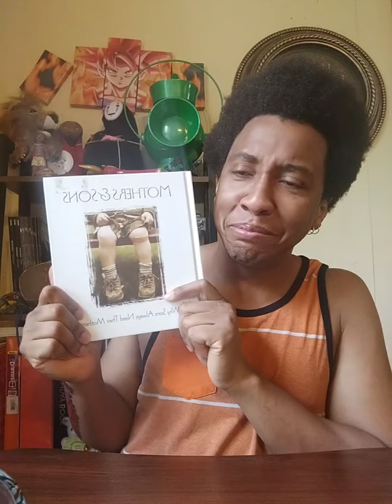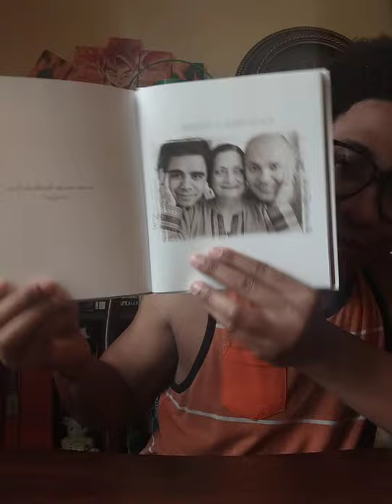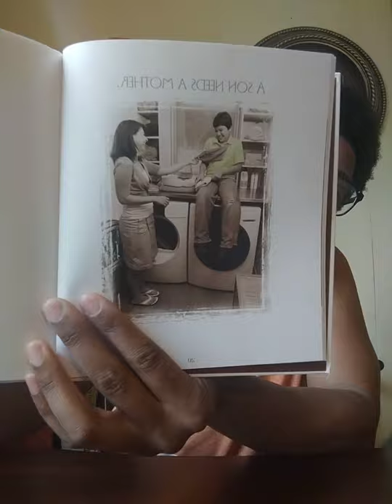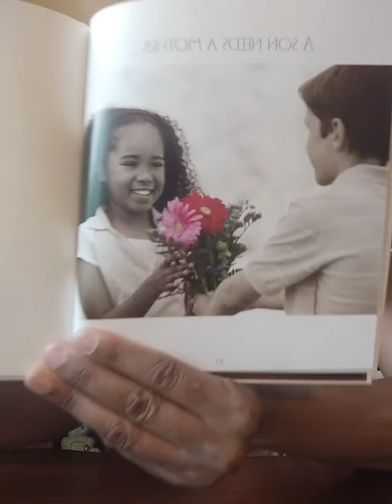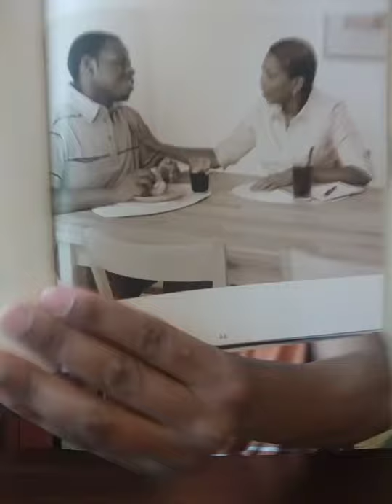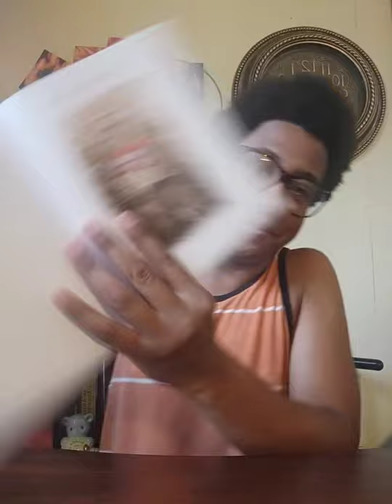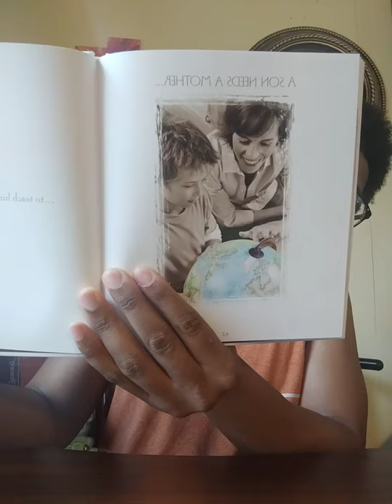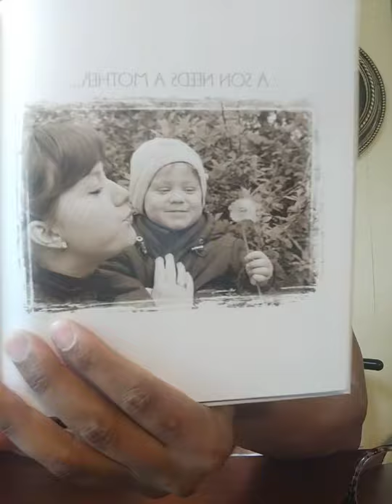Mother's Day Special!!!!